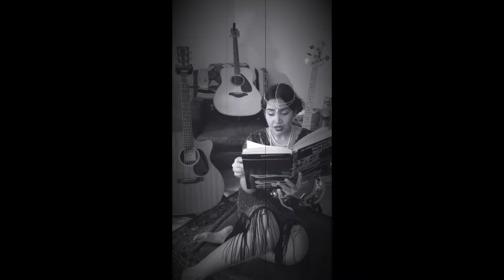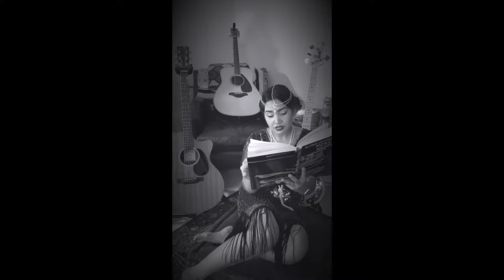24HR SONG CHALLENGE S2E3 | Samara & Hunter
A series where musicians create a song in under 24rs!

Featured in this video:
Artist 1

Artist 2
LISTEN TO “PARANORMAL” NOW!
Stream their music on @spotify

HELP OUR MUSIC VENUES!

Costume:
Black Canary